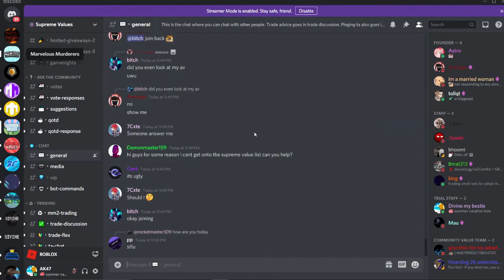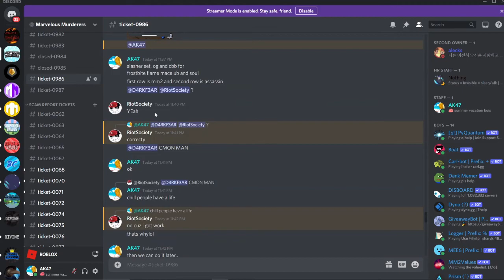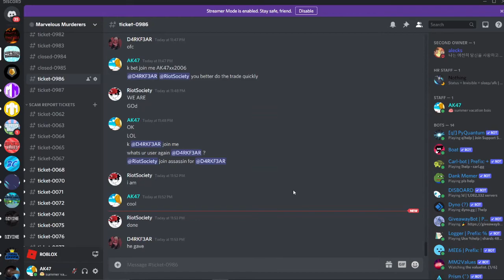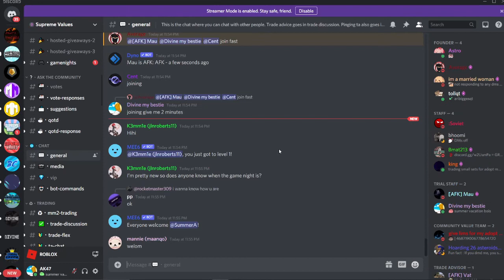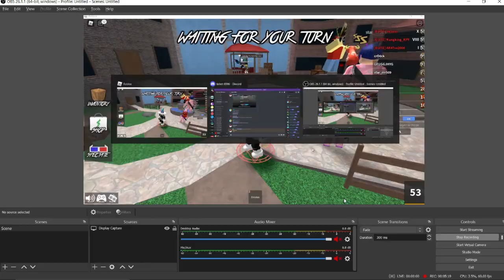Middleman Video #13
Trade: Chroma Boneblade, Slasher Set and Old Glory for Frostbite, Flame Mace, Ub and Soul
Held Items: Chroma Boneblade, Slasher Set and Old Glory